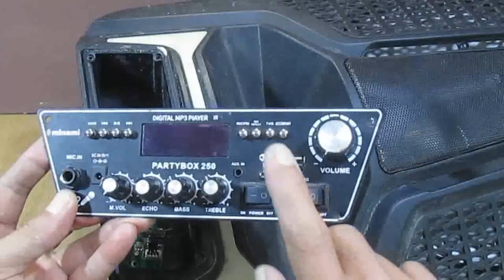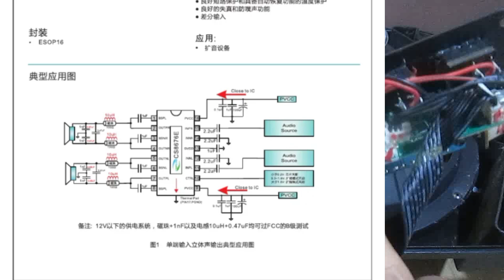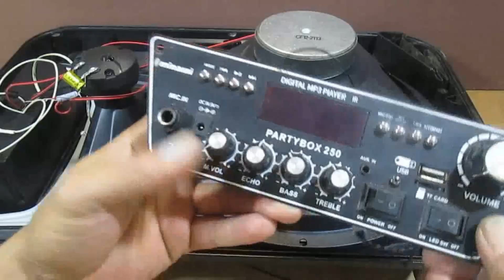🔊🎤 Speaker aktif Minami 12 inch dengan power mini.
Speaker aktif Minami speaker 12 inch dengan power mini.
Sebuah speaker aktif ukuran lumayan besar. Dengan speaker ukuran 12 inch.
Merk dari speaker ini MINAMI, fasilitas yang ada :
- MP3 player
- Bluetooth
- FM radio
- mic / karaoke
- pengatur nada Bass/Treble
Speaker ini mengalami kerusakan mati, power adaptor menyala tegangan 12V normal tapi speaker aktif ini tidak mau on

Dari pemeriksaan ditemukan IC regulator K1117-5V rusak. Output dari IC ini yang seharusnya 5V naik menjadi 9.5V. sehingga menyebabkan IC Decoder untuk bluetooth dan media player rusak.
Sehingga harus dilakukan penggantian modul satu blok.

Yang menarik dari rangkaian speaker aktif ini adalah, speaker aktif dengan ukuran 12 inch ini power amplifier-nya menggunakan IC yang bentuknya kecil.
Type dari IC-nya CS8676E.
Datasheet dari IC ini menyatakan IC ini adalah dual Chanel BTL power amplifier. Jadi ada 2 Chanel amplifier didalamnya.
Kemudian untuk speaker menggunakan doubel voice coil.
Pantas sekali speaker 12 inch mampu digerak-kan oleh sebuah IC yang bentuk fisik-nya mungil.
Jadi kita mempelajari tentang speaker aktif minami yang speakernya besar 12 inch dengan power amplifier yang mini.

Selengkapnya bisa disimak pada vídeo.
Bila teman-teman ingin membantu untuk pengembangan Chanel ini, teman-teman bisa dengan cara:
- tekan/click tombol gabung
- tekan/click tombol Superthanks
Terima kasih 🙏🙏

speaker aktif, speaker dobel coil, voice coil, bluetooth music speaker, wireless mic, MP3 player, modul bluetooth audio, cara merakit speaker aktif, audio berkualitas, audio jadul, Polytron, betavo, Akai, behringer, huper, Ashley, power amplifier,